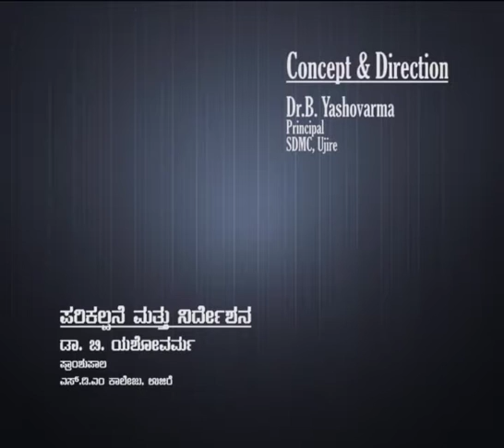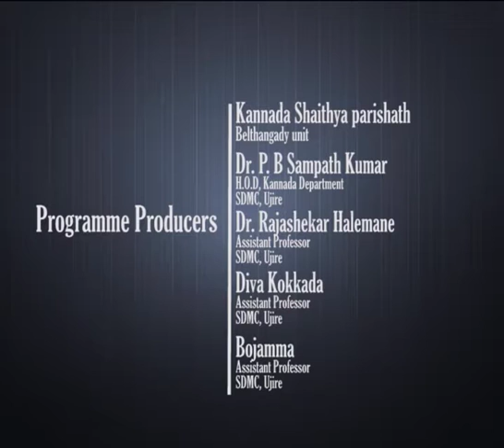SDM Golden Lecture series:67. Vajrangada Mattu srimathi pranya prasanga( Sri Rama Bhatta)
Date: 28/01/2017